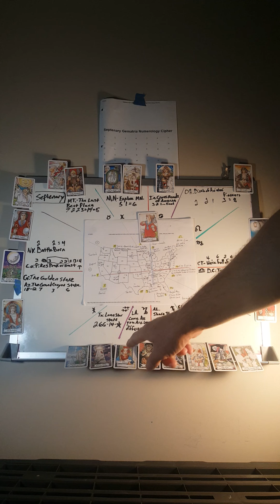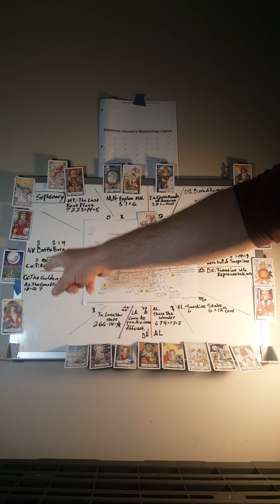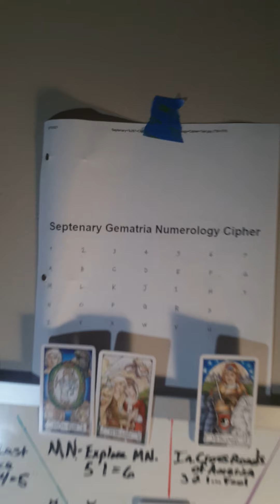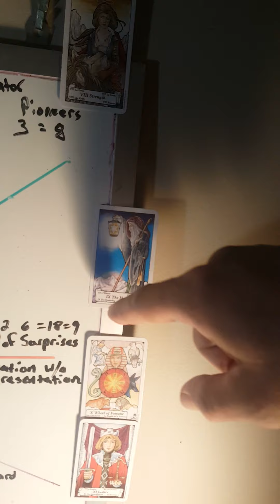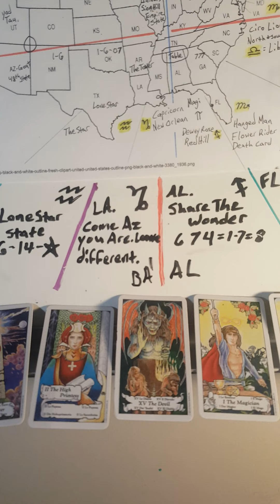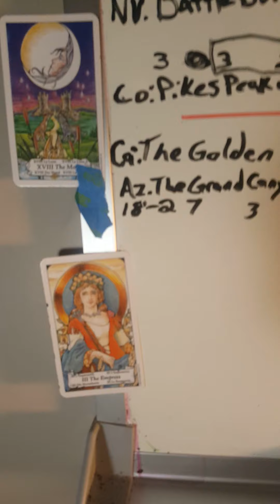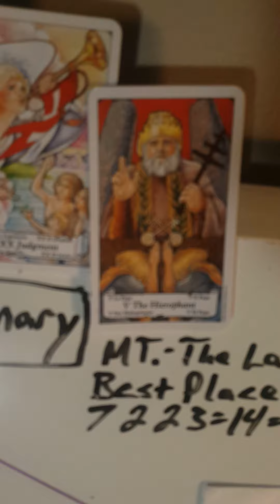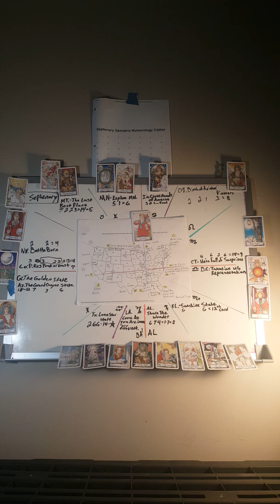1-6 is the holiday Epiphany...(not Advent. I miss spoke there) the Tower card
could it be that "Tartaria" started these whispers of Tarot-tories, and we are only hearing the message in time to resist another onslaught of slogan skin shedding..?